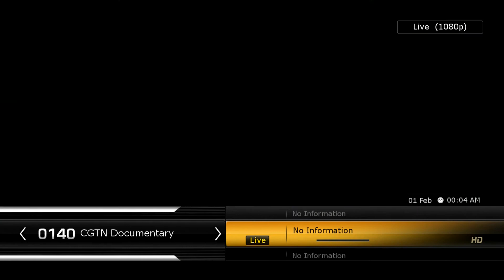CGTN Documentary HD & CGTN HD On ChinaSat 6B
Video Quality HD 1080p,Enjoy High Definition Experience Our SHF Videos Only.

ChinaSat 6B at 115.5°East
CGTN Documentary HD & CGTN HD
Tp- 3770 H 12360 (FTA)